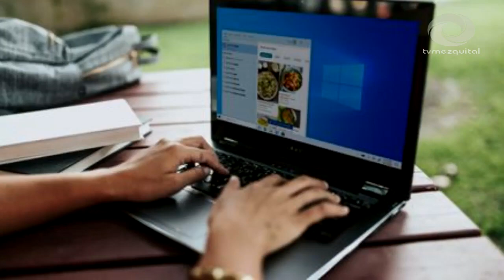En Tlahuelilpan invitan a estudiantes a participar en el prog de subsidio de Laptops 𝐏𝐀 𝐐𝐔𝐄 𝐓𝐄𝐑𝐌𝐈𝐍𝐄𝐒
En Tlahuelilpan invitan a estudiantes a participar en el programa de subsidio de Laptops 𝐏𝐀 𝐐𝐔𝐄 𝐓𝐄𝐑𝐌𝐈𝐍𝐄𝐒 𝐓𝐔𝐒 𝐓𝐀𝐑𝐄𝐀𝐒 𝐘 𝐏𝐑𝐎𝐘𝐄𝐂𝐓𝐎𝐒